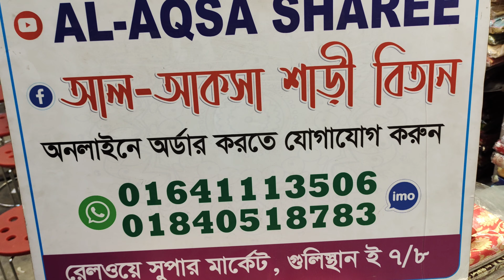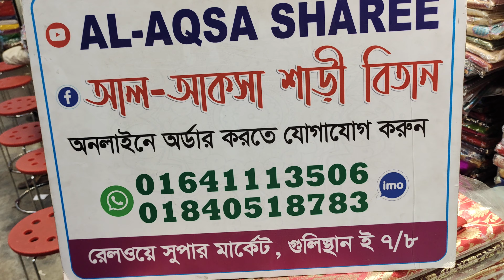Reception net fancy bridal lehenga,unlimited collection/01840518783